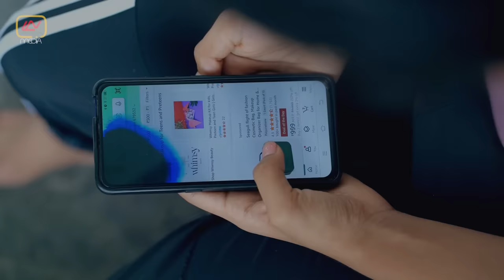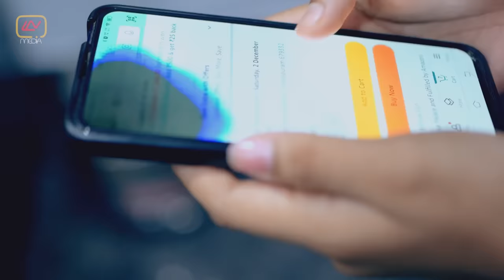The Makeup Box | ദി മേക്കപ്പ് ബോക്സ് | Malayalam Comedy Short Film | LLN MEDIA.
Watch our latest comedy short film "The Makeup Box"